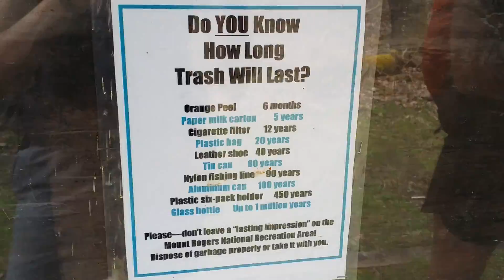Appalachian Trail 2014: #30 Leaving Damascus